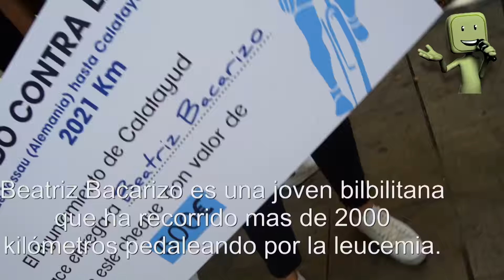PEDALEANDO POR LA LEUCEMIA.- DE ALEMANIA A CALATAYUD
BEATRIZ BACARIZO PEDALEA DESDE ALEMANIA HASTA CALATAYUD POR LA LUCHA CONTRA LA LEUCEMIA